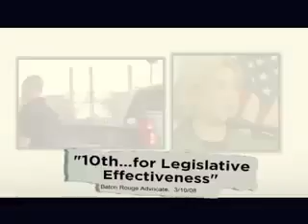Mary Landrieu - Stand Up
Originally uploaded on Oct 27, 2008